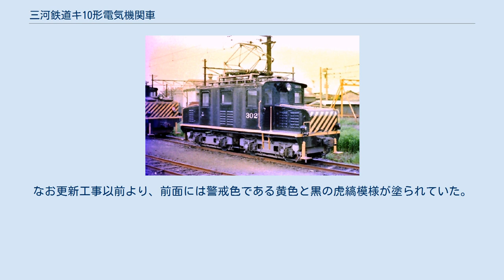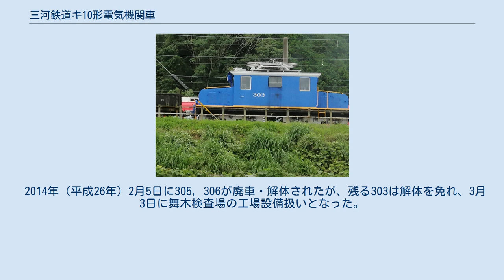三河鉄道キ10形電気機関車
デキ302号機 （大江駅/1978年） デキ305号機（新川検車区/2002年） デキ303号機（舞木検査場/2020年） 三河鉄道キ10形電気機関車（みかわてつどうキ10がたでんききかんしゃ）は、三河鉄道が新製した直流用電気機関車。
後年三河鉄道が名古屋鉄道（名鉄）へ吸収合併されたことに伴い、デキ300形と改称された。
3両が2013年まで在籍したが、2014年3月までにいずれも除籍された。
 三河鉄道が自社線の電化に伴い、日本車輌製造で1926年（大正15年）5月にキ10・11が製造され、三菱造船所で1927年（昭和2年）8月 にキ12・13、1929年（昭和4年）9月にもキ14が増備された。
凸字形で、日本車輌製造製の機関車はウェスティングハウス・エレクトリック製の制御機器（電動機などは国産品）を用いていたが、三菱造船所製の機関車では純国産品を採用している。
 その後の1936年（昭和11年）には、1928年（昭和3年）8月に三菱造船所で製造されて一畑電気鉄道が購入したほぼ同型の機関車デキ1形（デキ1）が世界恐慌に伴う輸送量減で余剰となり、三河鉄道に譲渡されてキ10形15（名鉄合併後、デキ300形306となる）として編入された。
このような経緯から、単にデキ300形といっても各車両の車体長・形状などが少しずつ異なっている。
 1941年（昭和16年）に三河鉄道は名鉄に統合され、機関車も名鉄所属となり、形式もデキ300形となった。
 1964年（昭和39年）に304が須ヶ口駅に併設された新川工場の火災で廃車、1966年（昭和41年）にはデキ301が踏切事故で廃車、1984年（昭和59年）には国鉄ダイヤ改正に伴う名鉄の貨物列車消滅により、余剰となったデキ302が廃車となった。
302はその後、モ800形2両と共に豊田市の鞍ヶ池公園に貨車と編成を組んで展示されていたが、2003年（平成15年）の公園改修時に解体された。
 303, 305, 306に関しては入換・保線列車・搬入列車などの用途があることから残すことになり、1993年 - 1994年（平成5 - 6年）には車体更新工事を受け、塗装がそれまでの黒から明るい青色に変更された。
なお更新工事以前より、前面には警戒色である黄色と黒の虎縞模様が塗られていた。
 2014年（平成26年）2月5日に305, 306が廃車・解体されたが、残る303は解体を免れ、3月3日に舞木検査場の工場設備扱いとなった。
 ^ 『私鉄車両編成表 2014』ジェー・アール・アール編、2014年、交通新聞社 197頁。
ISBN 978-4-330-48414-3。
 一畑電気鉄道デキ1形電気機関車に関するカテゴリ: